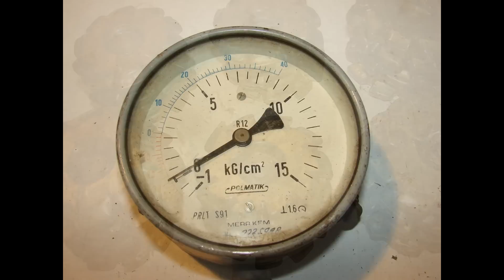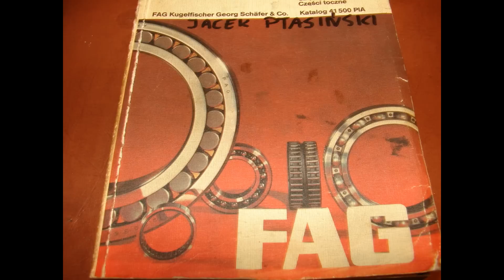Tokarka i inne części maszyn oraz narzędzia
Przegląd miniaturek z filmów z podkładem muzycznym
Zapraszam :)